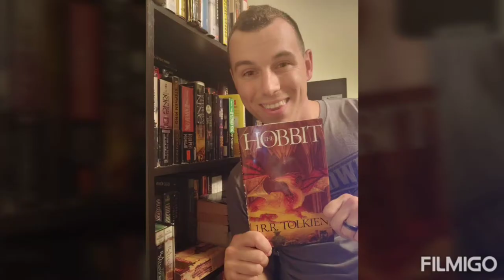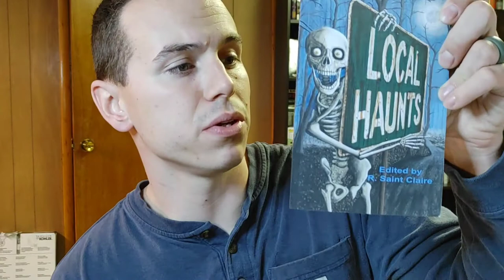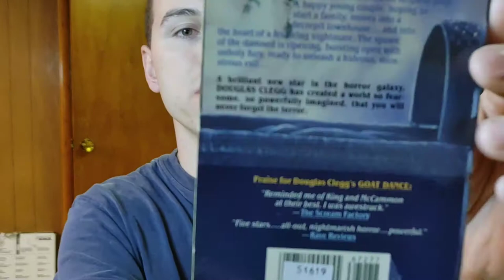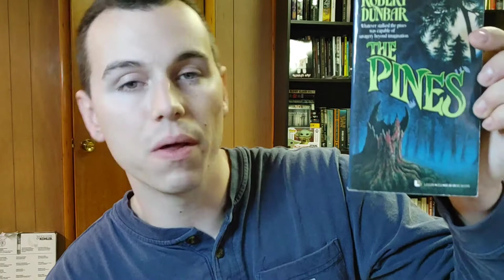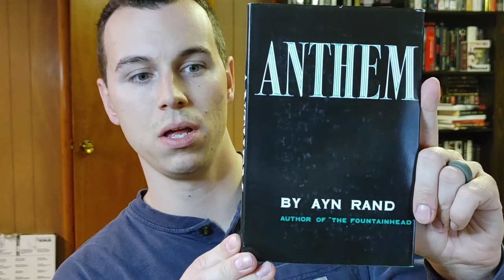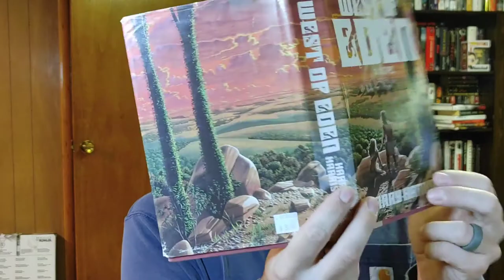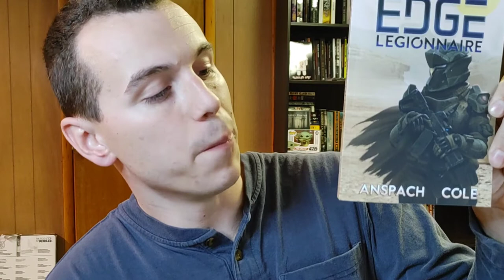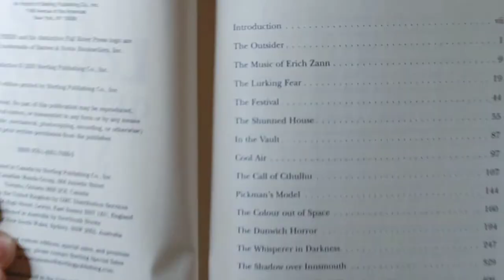Horror + Science Fiction Book Haul! 📚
hey guys hope all so well ! 👍 here is my Recent books I have picked up in the past month or so. thanks for being respectful in the comments and I always appreciate any support I can get 😊